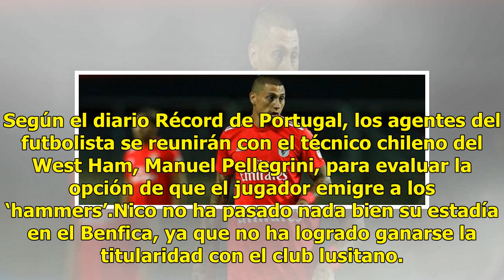Nico Castillo podría ser compañero de "Chicharito"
Tal parece que Manuel Pellegrini buscaría llevar al West Ham al ex delantero de los Pumas, Nico Castillo, en lo que representaría una eventual dupla junto con Javier “Chicharito” Hernández. Según el diario Récord de Portugal, los agentes del futbolista se reunirán con el técnico chileno del West Ham...